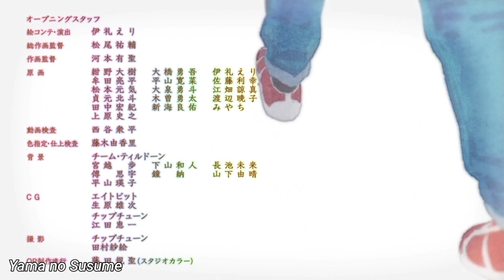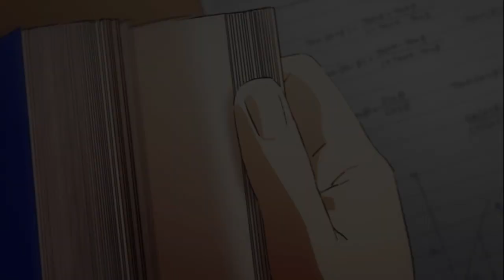Kou Yoshinari 吉成鋼 | SAKUGA 作画MAD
other name "Aninari"